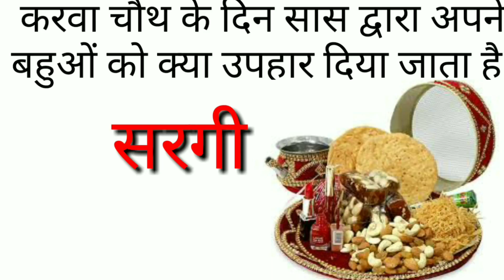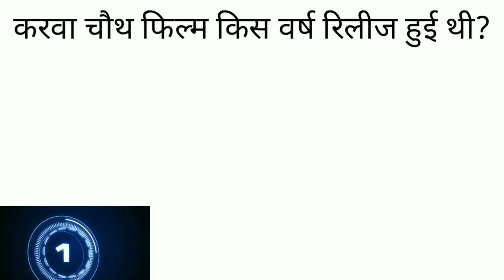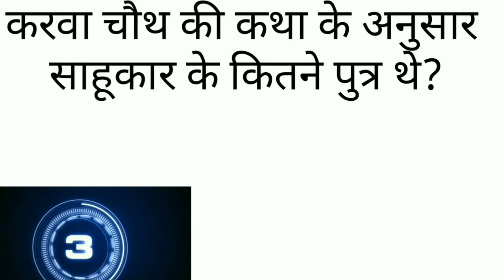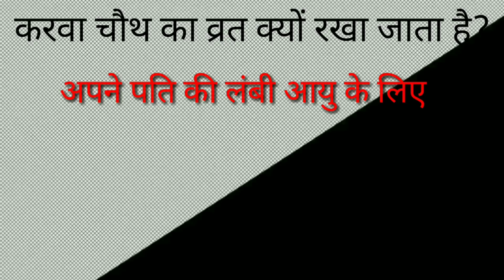करवा चौथ स्पेशल || करवा चौथ के दिन सास द्वारा अपने बहुओं को क्या उपहार दिया जाता है?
करवा चौथ के दिन सास द्वारा अपने
 बहुओं को क्या उपहार दिया जाता है?

बहुत समय पहले की बात है, एक साहूकार के सात बेटे और उनकी एक बहन करवा थी। सभी सातों भाई अपनी बहन से बहुत प्यार करते थे। यहां तक कि वे पहले उसे खाना खिलाते और बाद में स्वयं खाते थे। एक बार उनकी बहन ससुराल से मायके आई हुई थी।

शाम को भाई जब अपना व्यापार-व्यवसाय बंद कर घर आए तो देखा उनकी बहन बहुत व्याकुल थी। सभी भाई खाना खाने बैठे और अपनी बहन से भी खाने का आग्रह करने लगे, लेकिन बहन ने बताया कि उसका आज करवा चौथ का निर्जल व्रत है और वह खाना सिर्फ चंद्रमा को देखकर उसे अर्घ्‍य देकर ही खा सकती है। चूंकि चंद्रमा अभी तक नहीं निकला है, इसलिए वह भूख-प्यास से व्याकुल हो उठी है।

सबसे छोटे भाई को अपनी बहन की हालत देखी नहीं जाती और वह दूर पीपल के पेड़ पर एक दीपक जलाकर चलनी की ओट में रख देता है। दूर से देखने पर वह ऐसा प्रतीत होता है कि जैसे चतुर्थी का चांद उदित हो रहा हो।

इसके बाद भाई अपनी बहन को बताता है कि चांद निकल आया है, तुम उसे अर्घ्य देने के बाद भोजन कर सकती हो। बहन खुशी के मारे सीढ़ियों पर चढ़कर चांद को देखती है, उसे अर्घ्‍य देकर खाना खाने बैठ जाती है।

वह पहला टुकड़ा मुंह में डालती है तो उसे छींक आ जाती है। दूसरा टुकड़ा डालती है तो उसमें बाल निकल आता है और जैसे ही तीसरा टुकड़ा मुंह में डालने की कोशिश करती है तो उसके पति की मृत्यु का समाचार उसे मिलता है। वह बौखला जाती है।

उसकी भाभी उसे सच्चाई से अवगत कराती है कि उसके साथ ऐसा क्यों हुआ। करवा चौथ का व्रत गलत तरीके से टूटने के कारण देवता उससे नाराज हो गए हैं और उन्होंने ऐसा किया है।

सच्चाई जानने के बाद करवा निश्चय करती है कि वह अपने पति का अंतिम संस्कार नहीं होने देगी और अपने सतीत्व से उन्हें पुनर्जीवन दिलाकर रहेगी। वह पूरे एक साल तक अपने पति के शव के पास बैठी रहती है। उसकी देखभाल करती है। उसके ऊपर उगने वाली सूईनुमा घास को वह एकत्रित करती जाती है।

एक साल बाद फिर करवा चौथ का दिन आता है। उसकी सभी भाभियां करवा चौथ का व्रत रखती हैं। जब भाभियां उससे आशीर्वाद लेने आती हैं तो वह प्रत्येक भाभी से 'यम सूई ले लो, पिय सूई दे दो, मुझे भी अपनी जैस